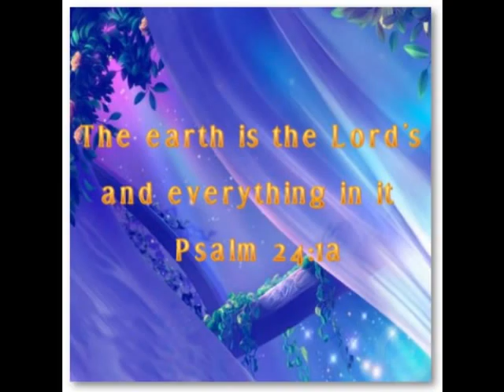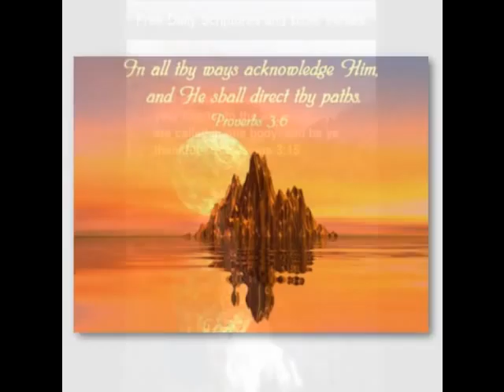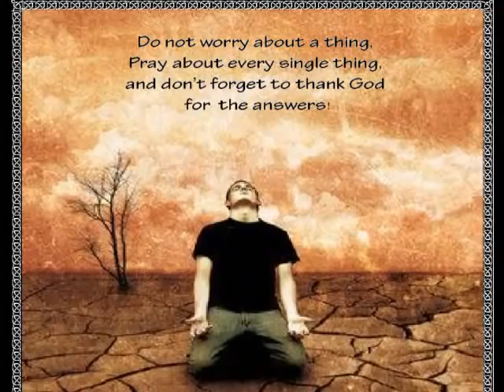on my knees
Song from one accord on my kness beautiful song